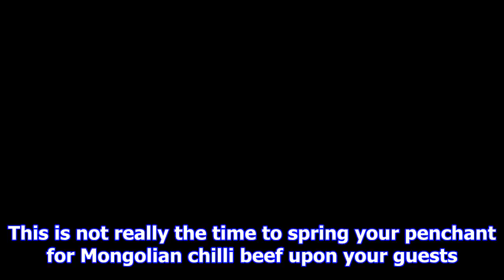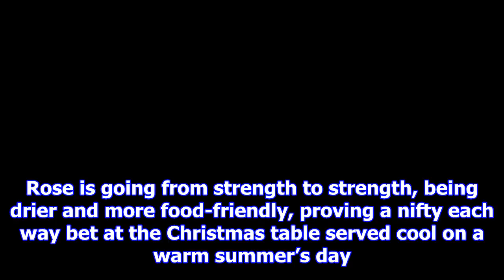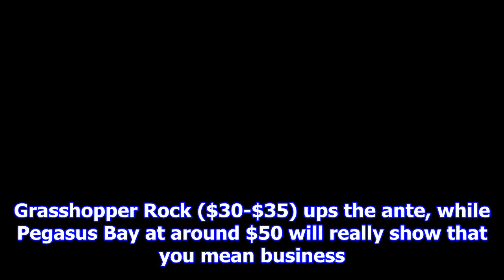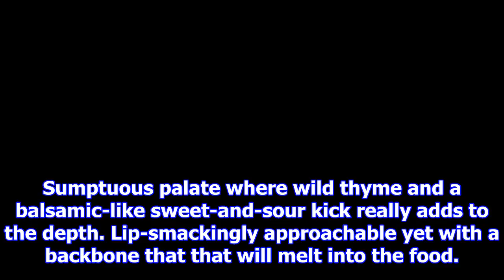Christmas wines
I would hazard a guess that most people stick pretty much to the tried and true for Christmas Day co...